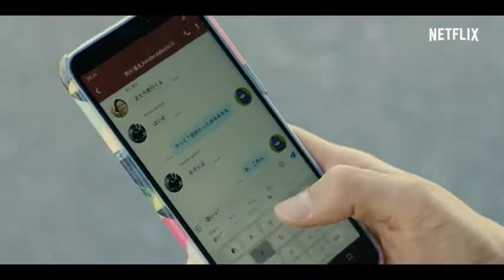Alice in Borderland (2020) / Trailer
Alice in Borderland (2020) / Alice in Borderland / Trailer
Alice In Borderland: Season 1 (German Trailer 1 Subtitled)